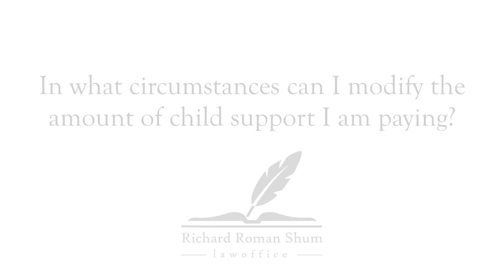In what circumstances can I modify the amount of child support I am paying?